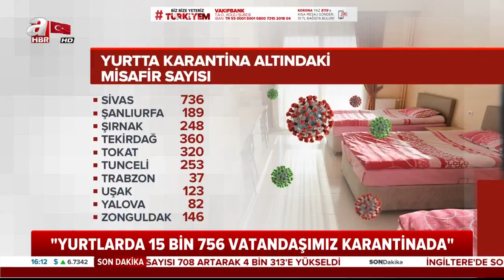Yurt Karantinasındaki Kişi Sayısı Açıklandı! / A Haber